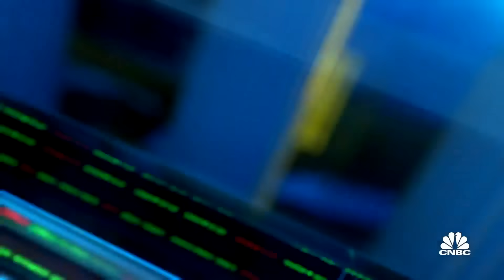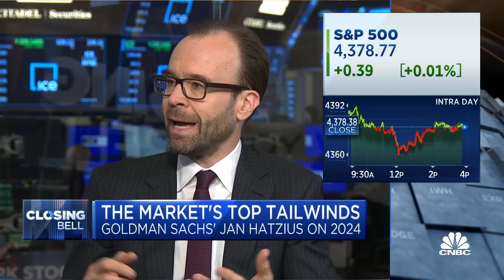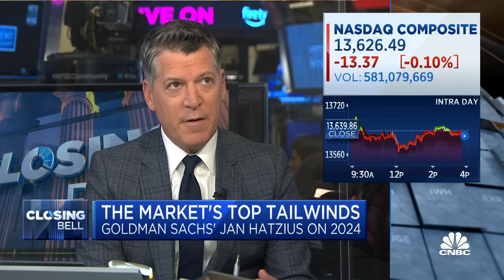Inflation is now at a place that would allow the Fed to cut rates, says Goldman Sachs' Jan Hatzius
Jan Hatzius, Goldman Sachs chief economist and head of global investment research, joins 'Closing Bell' to discuss the firm's outlook for the macro economy in 2024, how the labor market will perform next year, and more.